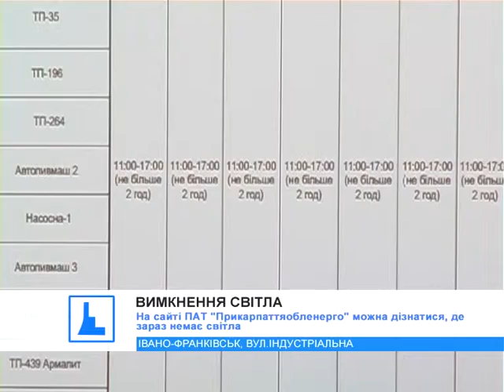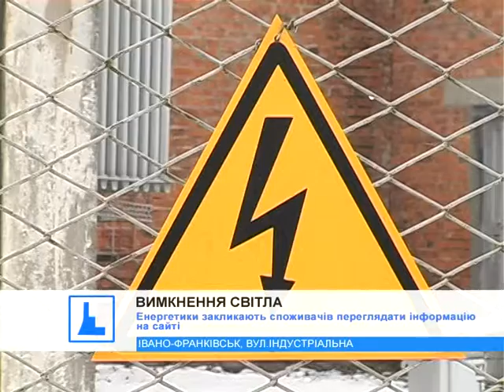Аварійні вимкнення світла відбуваються за новими графіками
Аварійні вимкнення світла на Івано-Франківщині тривають. Відбуваються вони за новими графіками. Адже старі передбачали відключення на короткий термін і не розраховані на ту ситуацію, яка нині склалася в енергосистемі.